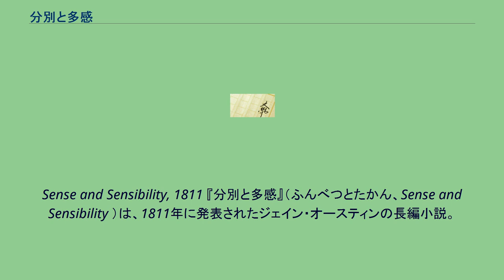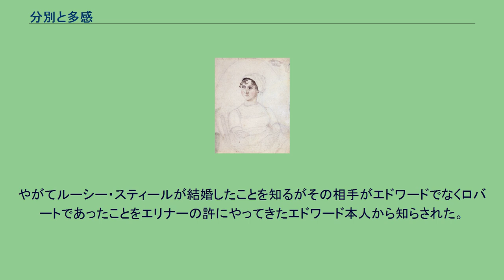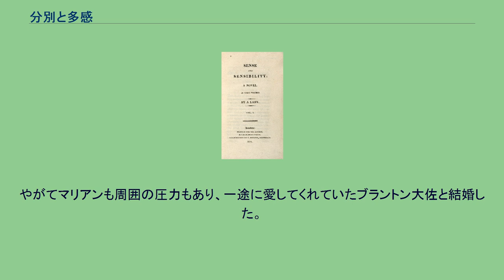分別と多感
ジェイン・オースティンの小説
Sense and Sensibility, 1811 『分別と多感』（ふんべつとたかん、Sense and Sensibility ）は、1811年に発表されたジェイン・オースティンの長編小説。
訳題は他に『知性と感性』もある。
ダッシュウッド家の主人は指定相続人である息子ジョンに義母と腹違いの娘たちの後援を頼みこみつつ死亡した。
しかしジョンは妻のファニーに言いくるめられ、一家の財産を結局はびた一文渡さなかっために、後妻であるダッシュウッド夫人とその娘たちは客の立場に立たされただけでなく、期待していた援助を全く受けられなかった。
ファニーの弟のエドワードはやがて同居するが、長女のエリナーと恋仲らしきものになる。
エドワードは多大な財産を相続できる可能性がある。
しかしファニーはそれも気に入らず、折り合いが悪くなったダッシュウッド夫人たちは、従兄妹のサー･ミドルトンの後援を得られることになり、屋敷を離れてバートン・コテージに引っ越した。
そして姉妹は資産家ではないが、やがて叔母の財産を相続できるというウィロビーと知り合う。
一方でブラントン大佐もマリアンに恋をし、拒絶されながらも一途に思い続けている。
社交好きなミドルトン夫妻を中心に一同は社交を続けるが、突如ブラントン大佐はロンドンへ旅立ち、やがてウィロビーとエドワードも理由も分からずに去っていった。
ミドルトン夫妻の母親であるジェニングズ夫人がミドルトン夫妻の屋敷に滞在すると、エリナーとマリアンは気に入られることになる。
そしてジェニングズ夫人が年末にロンドンへ帰ることになると、2人を招待した。
エリナーは消極的だが、ロンドンでウィロビーに会える期待でマリアンに押し切られて招待を受けた。
ロンドンでウィロビーに再会するがすげない態度を取られ、挙句絶縁の手紙を受け取るとマリアンは絶望する。
ブラントン大佐はウィロビーが自分が親代わりに保護している女性を捨てたことを知っており、そのことをエリナーにのみ明かし、ウィロビーとマリアンが婚約しなかったことを安堵させた。
一方でエリナーはスティール姉妹がロンドンに滞在するミドルトン夫人に気に入られたために付き合いが出来た。
スティール姉妹の妹であるルーシーはエリナーに自分はエドワードの婚約者であることを知らせ、エドワードに愛されているとその証拠を見せる。
エリナーはエドワードを諦めた。
エドワードにはすでに母と姉が資産家の女性との縁談をお膳立てしていたため、ルーシーと婚約していることがばれると、母と姉から婚約を破棄するように迫られるがそれを拒絶したために勘当されてしまった。
ブラントン大佐はそれを知ると自分が持つささやかな聖職禄をエドワードに提供した。
ロンドンに滞在している意味がなくなったダッシュウッド姉妹は母の元に帰りたくなったが、ジェニングズ夫人は姉妹を気に入っているため、返したくない。
そのため妥協案として姉妹の住んでいる場所に近いパーマー夫妻の屋敷にジェニングズ夫人と共に滞在する案が示され、姉妹はそれを受けた。
しかしマリアンはそこで心労から病になってしまい、一時は生命の危機かとも思われ、ブラントン大佐が母親のダッシュウッド夫人を連れて来る事になった。
しかし屋敷に入ってきたのはウィロビーであった。
ウィロビーは自分の過ちのためにブラントン大佐の保護している女性を無下に捨てた形となり、そのためにブラントン大佐が怒ったため、その話がスミス夫人というウィロビーに遺産を残してくれそうな女性に知られ、その話がなくなったこと、そしてそのため金のために結婚する羽目になったこと、マリアンをまだ愛していること、などをエリナーに伝えた。
マリアンが死ぬかもしれないと思って思わず駆けつけたのだが、生命の危機はないと知り、去っていった。
やがてルーシー・スティールが結婚したことを知るがその相手がエドワードでなくロバートであったことをエリナーの許にやってきたエドワード本人から知らされた。
エドワードは自分が過去の成り行きからルーシーと婚約したこと、そして愛を失いながらも誠実さのために婚約を破棄しなかったこと、しかしルーシーは去り、エドワードの代わりに莫大な資産を受け取ったロバートが兄に対するあてつけのためかルーシーと結婚したことを伝えた。
エリナーはエドワードと結婚し、ブラントン大佐から与えられた聖職に付き、勘当を取り消された。
やがてマリアンも周囲の圧力もあり、一途に愛してく...